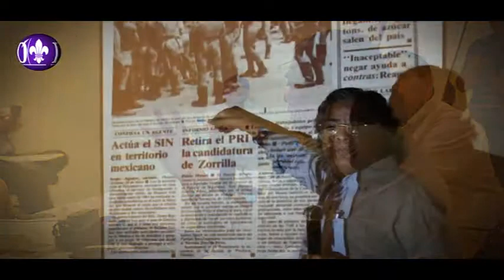Se realiza taller de Fotoperiodismo con Pedro Valtierra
Xalapa, Ver.- Desde este viernes se estará llevando a cabo un taler de Fotoperiodismo Contemporáneo en el Hotel HB de esta capital, impartida por el reconocido fotógrafo mexicano Pedro Valtierra, fundador de la revista Cuarto Oscuro.